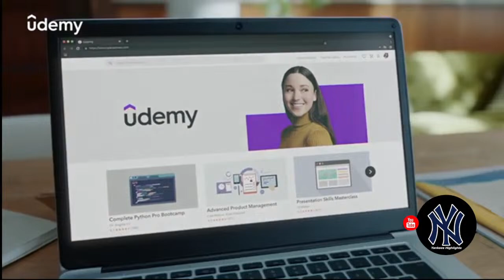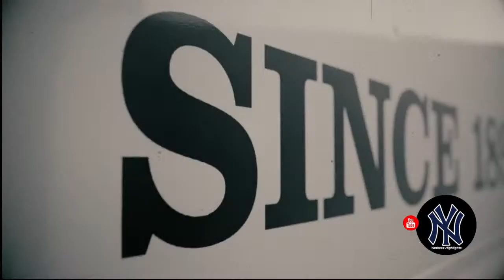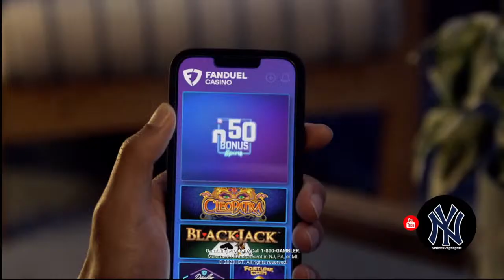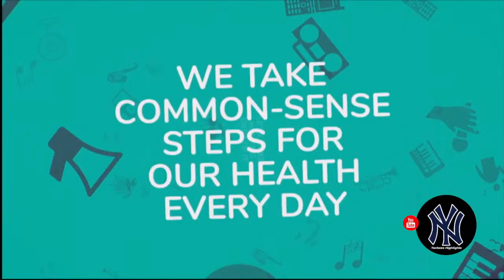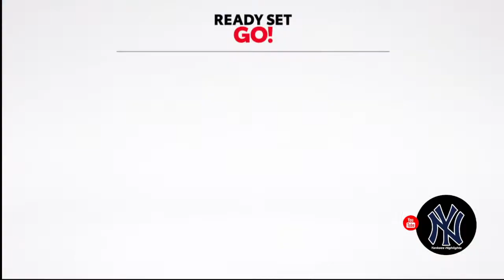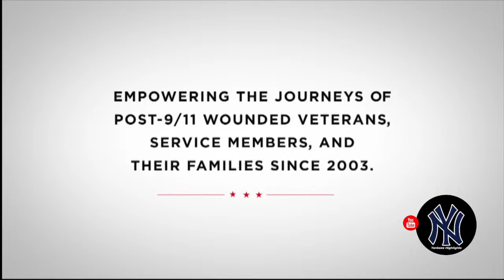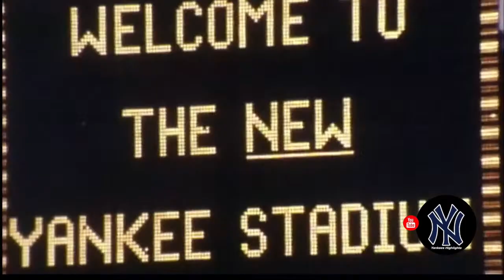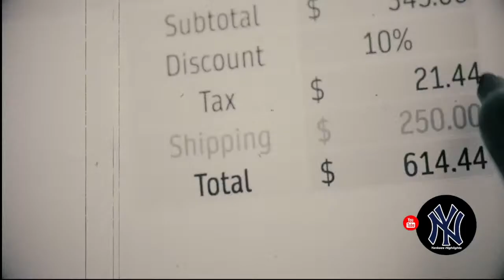The Michael Kay Show Full Show Monday April 1 2024